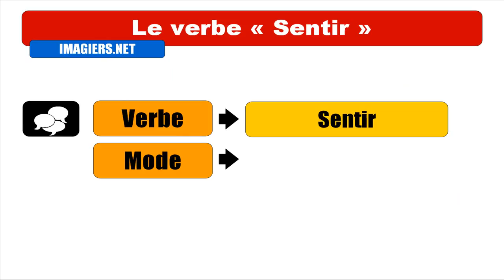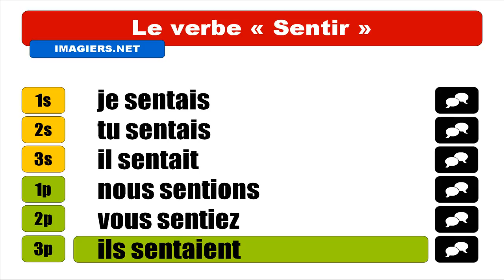IMPARARE IL FRANCESE = VERBE = Sentir = Indicatif Imparfait